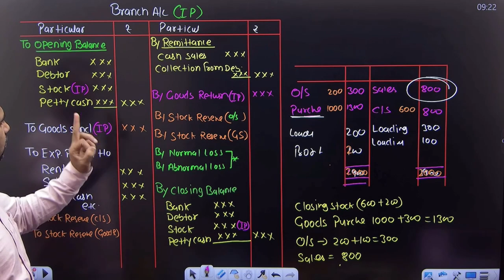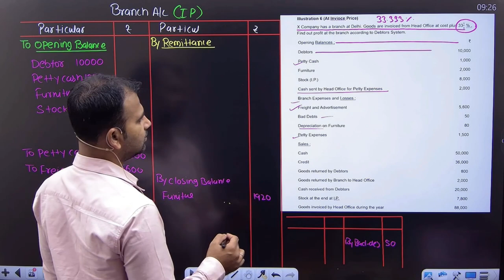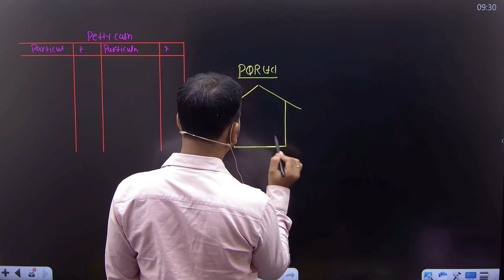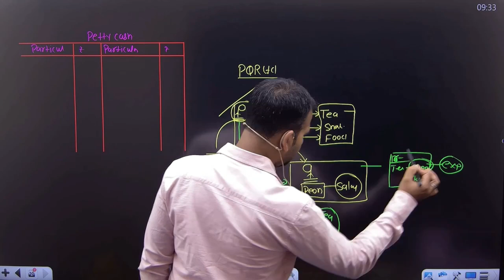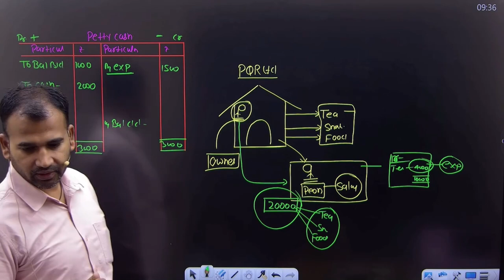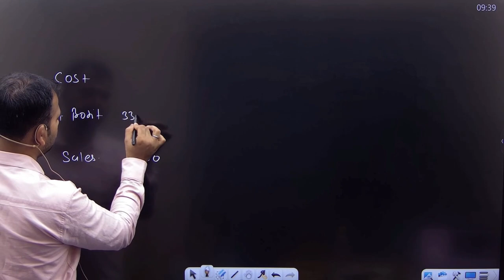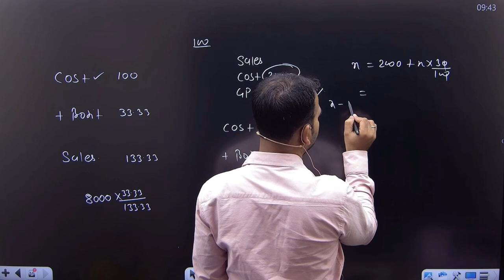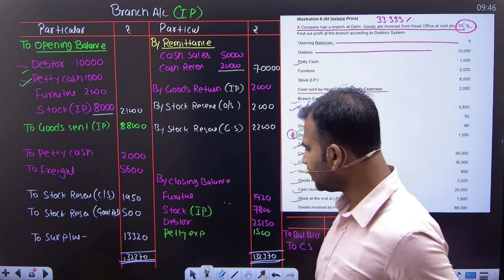At invoice price | Branch Accounting | Part 6 | Financial Accounting for bcom